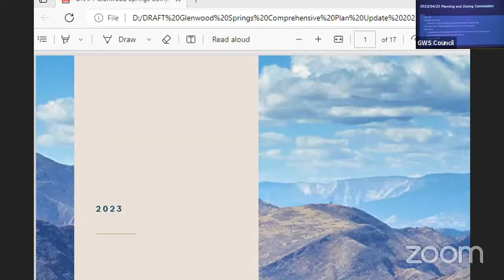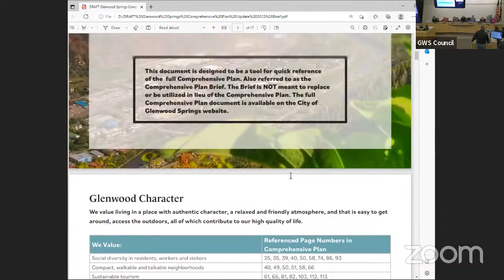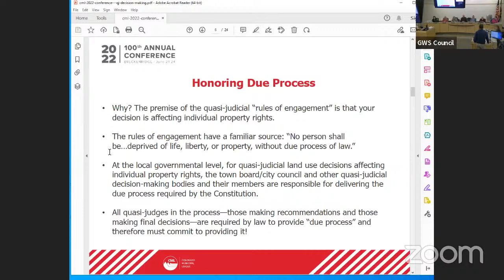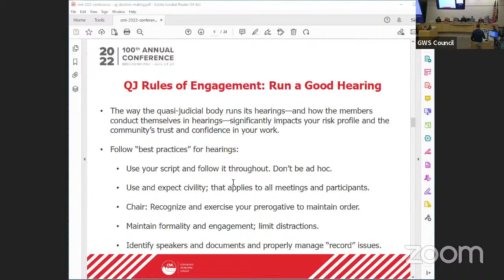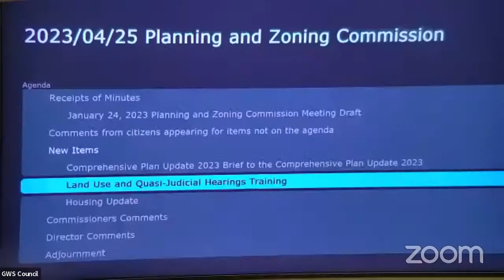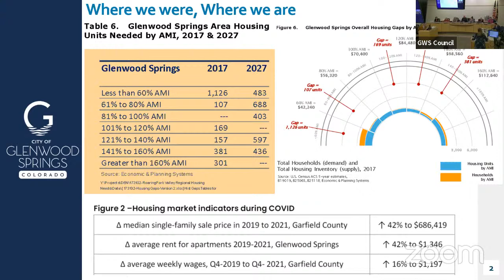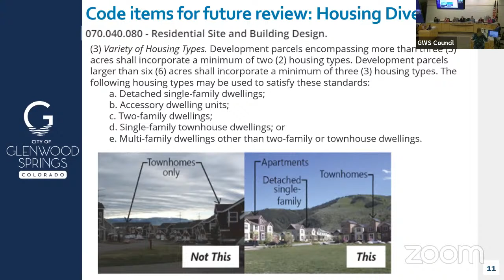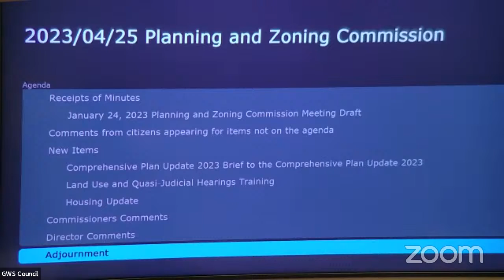2023/4/25 Planning and Zoning Commission Meeting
Glenwood Springs Planning and Zoning Commission Meeting
(Reunión de la Comisión de Planificación y Zonificación de Glenwood Springs)

April 25, 2023 (25 de abril de 2023)

Closed captions for this video were computer generated and may not be fully accurate to the record.
(Los subtítulos de este video se generaron por computadora y es posible que no sean completamente precisos para el registro.)

The City of Glenwood Springs ensures meaningful access to City programs, services, and activities to comply with the Americans with Disabilities Act (ADA) and reasonably provides: translation, interpretation, modifications, accommodations, alternative formats, auxiliary aids, and services. Please submit requests as soon as possible but no later than three business days (Monday-Thursday, excludes holidays) before scheduled events.
La Ciudad de Glenwood Springs garantiza un acceso significativo a los programas, servicios y actividades de la Ciudad para cumplir con la Ley de Estadounidenses con Discapacidades (ADA) y proporciona razonablemente: traducción, interpretación, modificaciones, adaptaciones, formatos alternativos, ayudas auxiliares y servicios. Favor de enviar solicitudes lo antes posible pero no más tardar tres días hábiles (de lunes a jueves, excepto festivos) antes de los eventos programados.